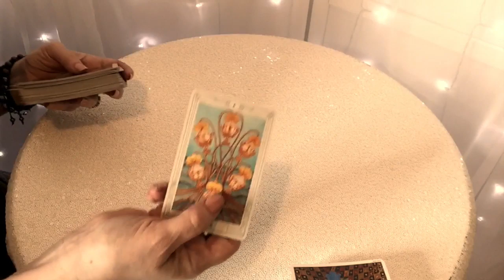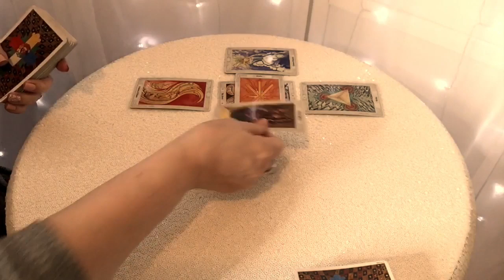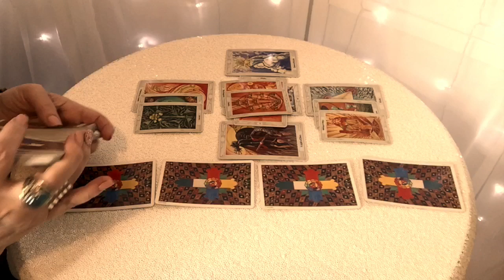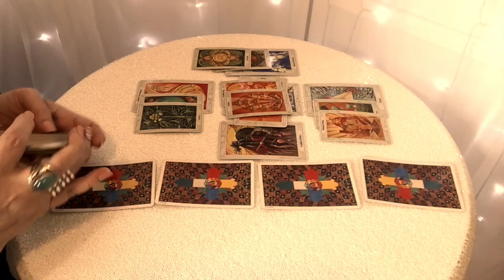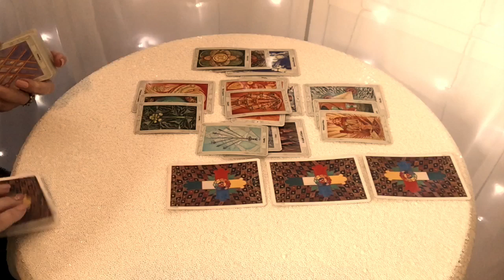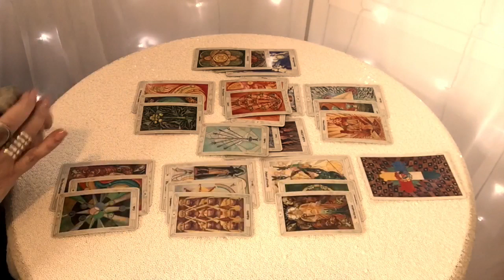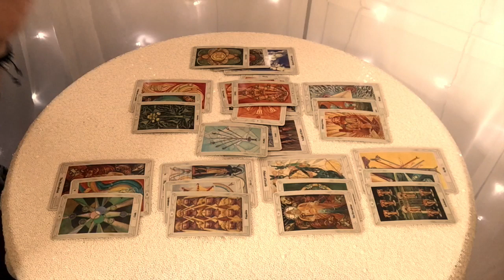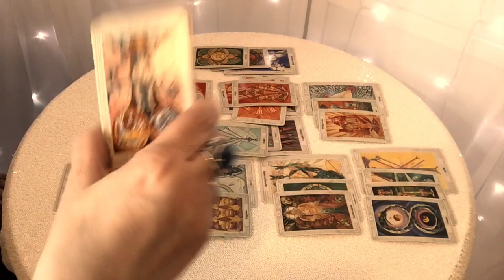Aquarius! Someone Is Obsessed With You Or You With Them! Extra Mid August Reading 2019